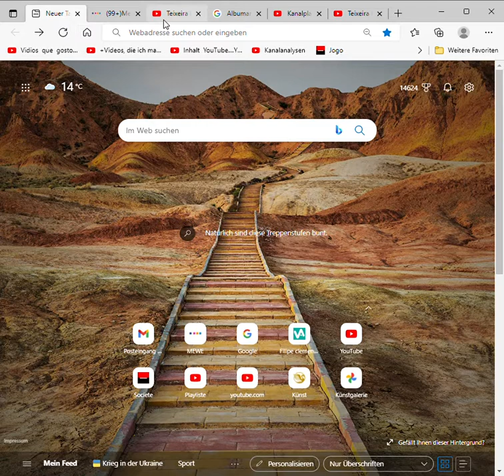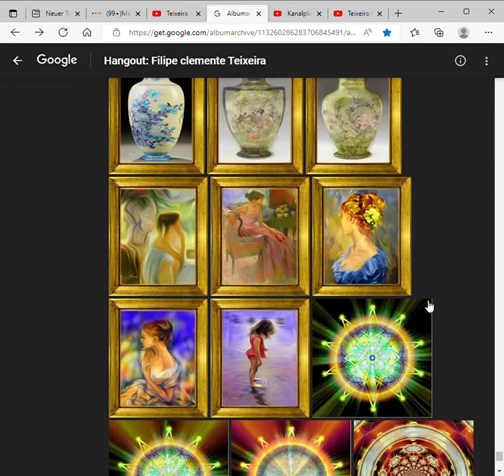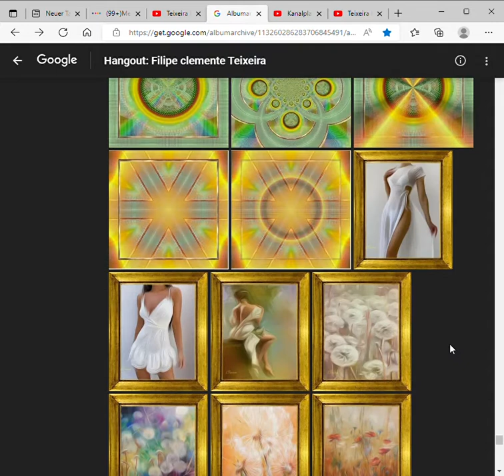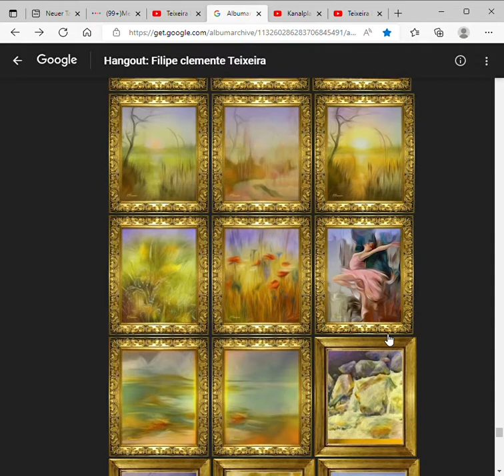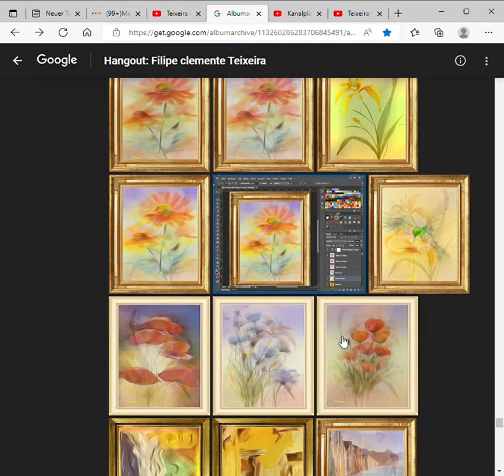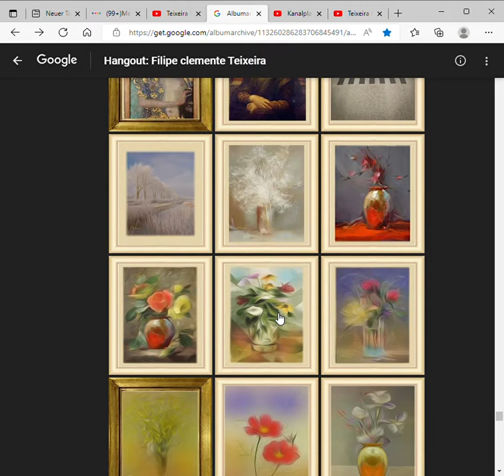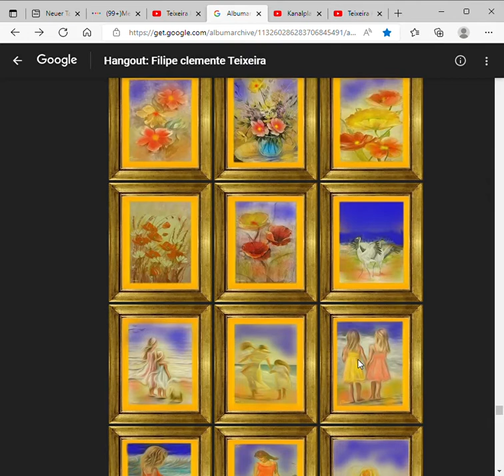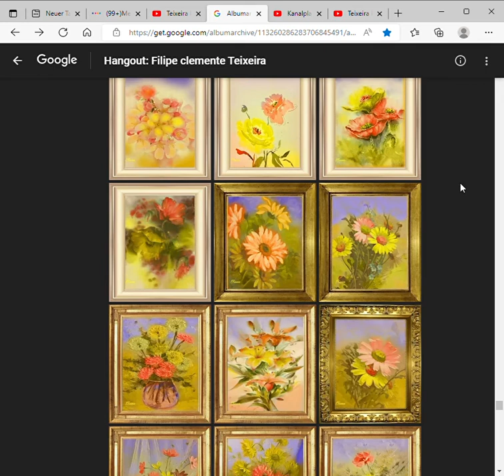Albumarchiv Hangout Filipe clemente Teixeira und 5 weitere Seiten Persönlich – Microsoft​ Edge